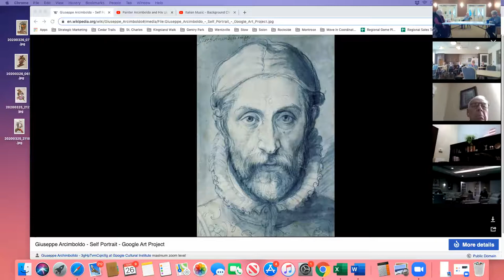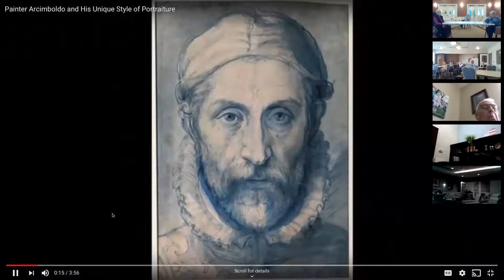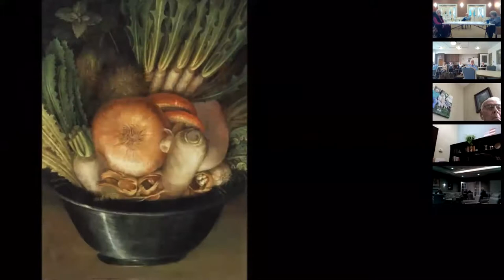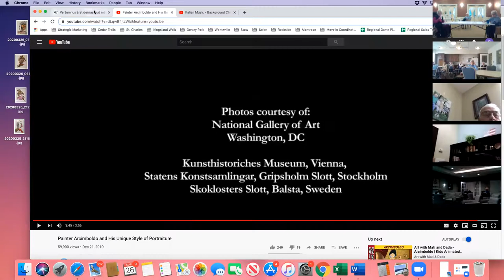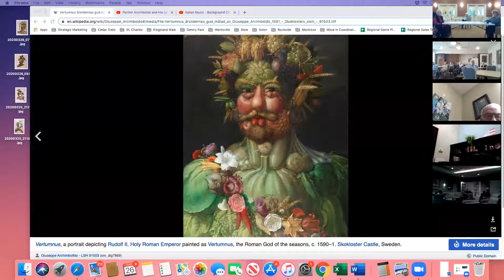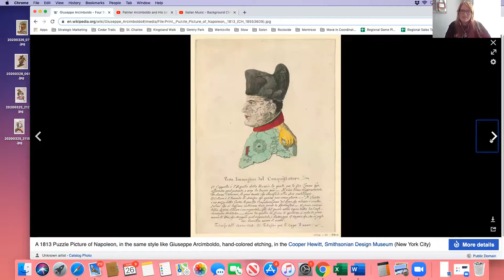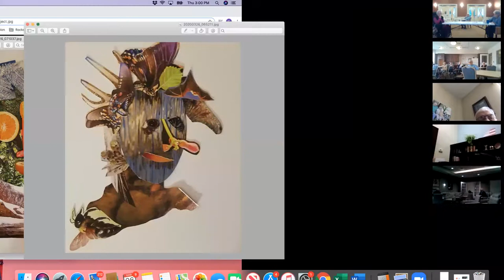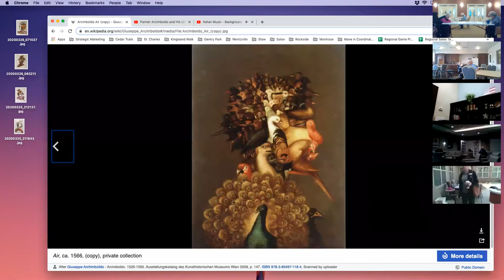STAYING ACTIVE - Art Brings Us Together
Join Regional Director of Sales, Gregory Dierlam, for a special presentation "Art Brings Us Together"